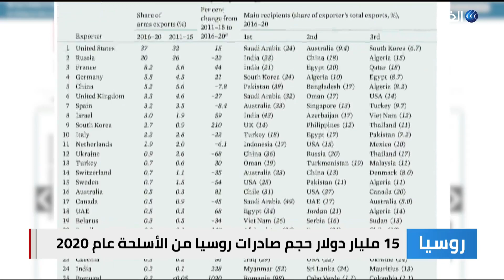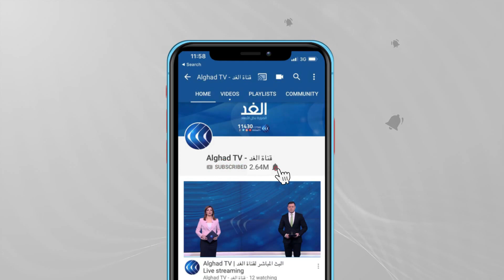روسيا تستعيد وصافة الترتيب العالمي للدول المصدرة للسلاح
استطاعت روسيا استعادة وصافة الترتيب العالمي للدول المصدرة للسلاح بحسب دراسة جديدة لمعهد ستوكهولم لأبحاث السلام.
وتعد آسيا ومنطقة الشرق الأوسط وشمال إفريقيا أسواقا واعدة للسلاح الروسي.. مزيد من التفاصيل في تقرير يوسف بقار مراسل الغد من موسكو.